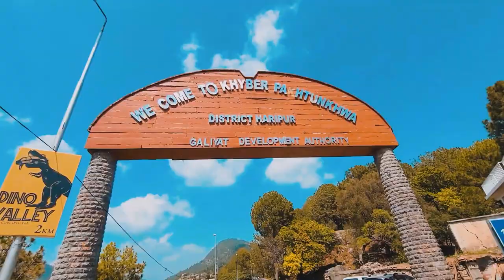Margalla Hills___Mountains_Trees_Beauty_Nature | Umbrella waterfall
We are dedicated to capturing the beauty of life through videography, vlogging, University Life, and sharing incredible travel experiences. Join us on this exciting journey as we explore the world, create stunning visuals, and take you behind the scenes of our adventures.

mmerse yourself in the breathtaking beauty of Margalla Hills, where majestic mountains embrace a lush landscape adorned with vibrant trees. Experience the serenity of nature as you discover the hidden gem of Umbrella Waterfall, a cascading wonder that adds a touch of magic to this picturesque scenery. Let the tranquility of the surroundings and the harmonious blend of mountains and trees rejuvenate your soul. Explore the beauty of nature at its finest in this enchanting haven.

Get ready to embark on thrilling travel vlogs where we'll introduce you to unique destinations, hidden gems, and the fascinating people we meet along the way. We'll share practical travel tips, recommendations, and immersive experiences that will inspire you to embark on your own explorations.

📢 Don't miss out on any of the action! Let's make memories together! 🎥🎓🎈